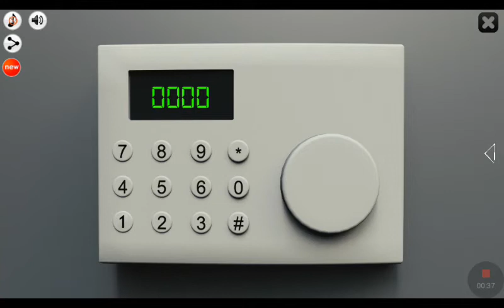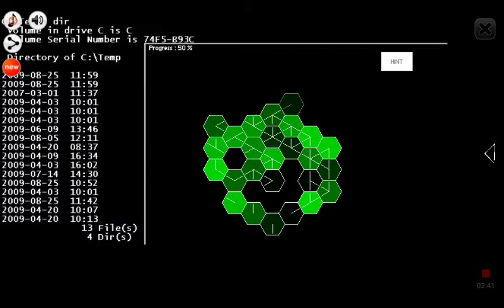Escape prison : episode1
This will help you in solving the game easy and fast